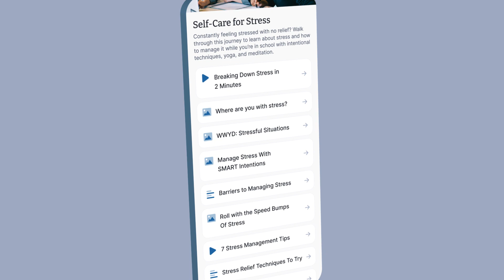Timely Care at LSCO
Lamar State College Orange students have access to free virtual care services through TimelyCare. TimelyCare travels with you no matter where you go. Get the mental health support you need anytime, anywhere. Register on the app today! If you have questions about how to get access,